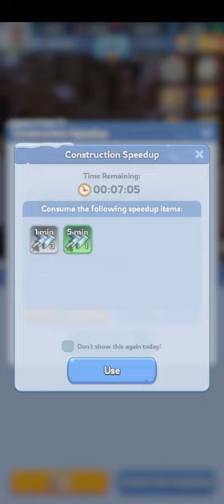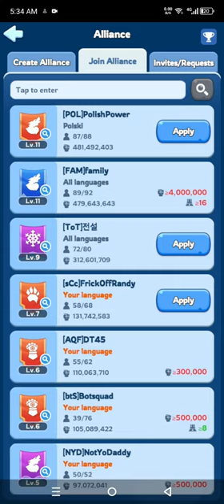Whiteout Survival Gameplay 4 Walkthrough | No Commentary | NoCopyRight (2024)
Whiteout Survival is a survival strategy game to center on a glacial apocalypse theme. Fascinating mechanics and intricate details await you to explore! The catastrophic decline in global temperatures has wreaked havoc on human society